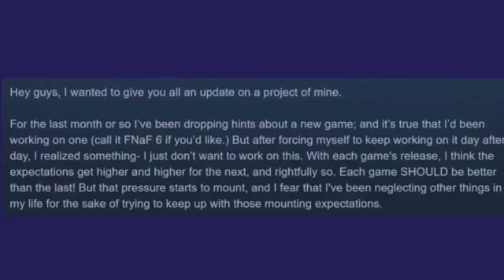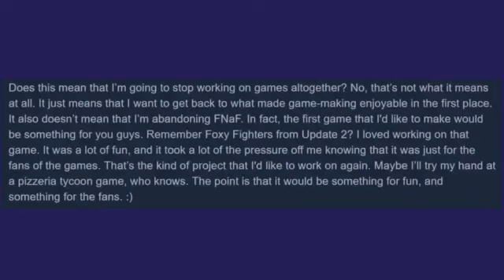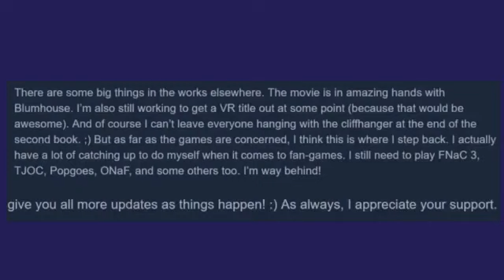FNAF 6 IS CANCELLED